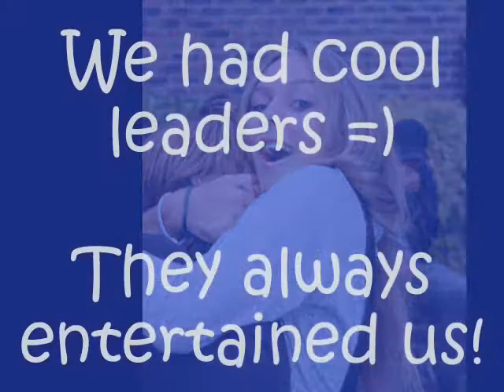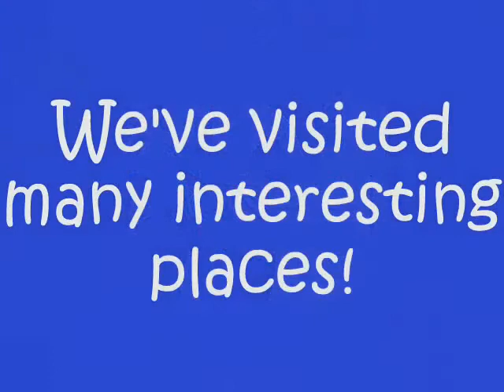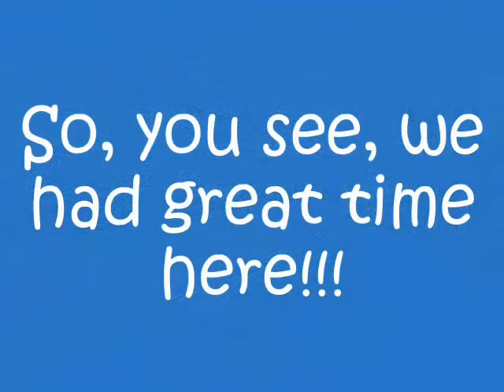Power Rangers 2010. EF MOULSECOOMB!!!